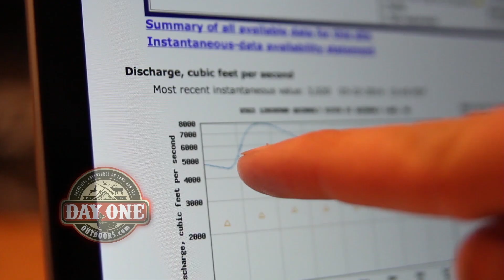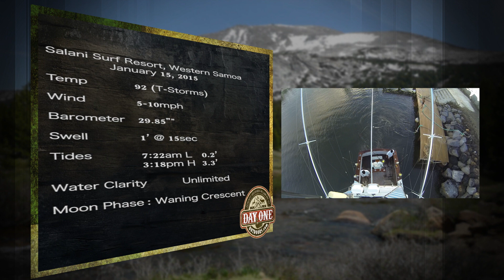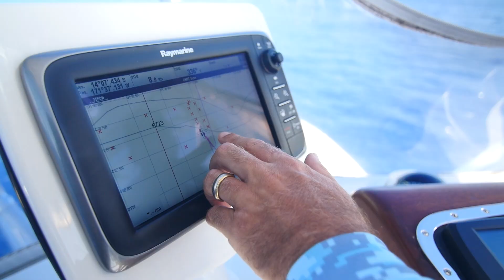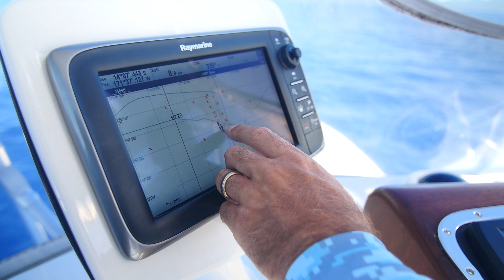EPIC SAILFISH & MARLIN Bite! | SAMOA Fishing Adventure! | (Part 2 of 2)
When 2 fishing guides from the PNW head to the South Pacific to chase Pelagics and inshore species of fish, success is far from guaranteed!  Follow along as they learn new techniques and use their knowledge from their home waters to find success thousands of miles away!